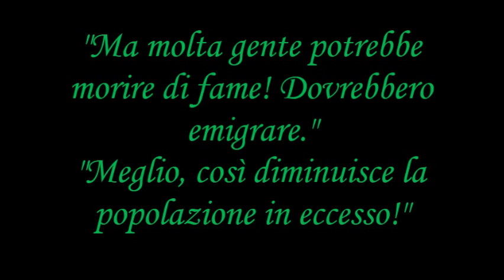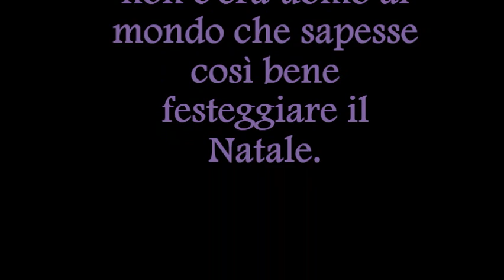Canto di Natale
Canto di Natale, di Charles Dickens
booktrailer realizzato da Filippo e Giulia